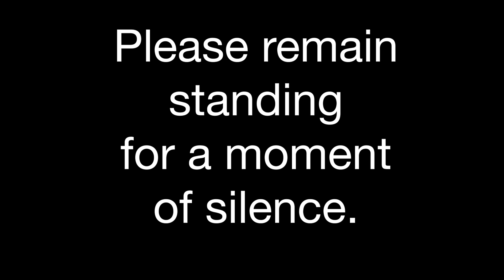Announcements for October 4, 2022